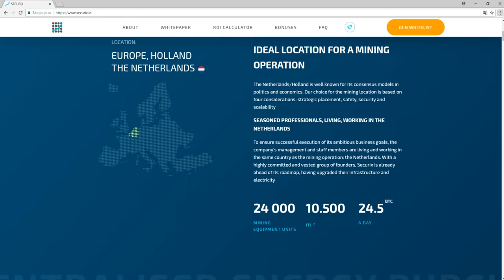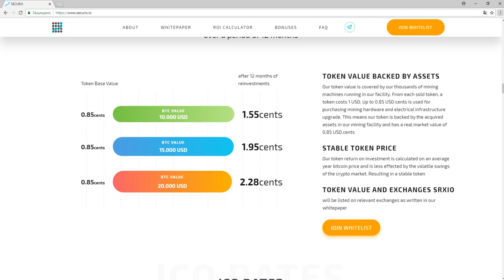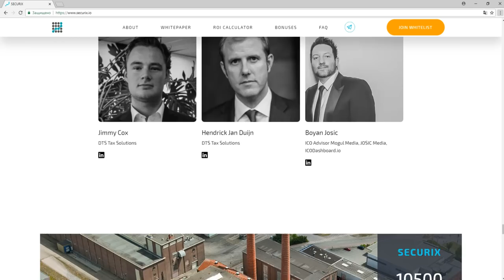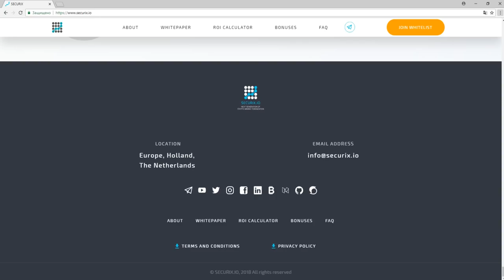Обзор Проекта Securix (SRXIO)